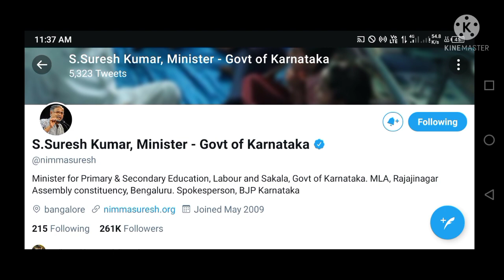SSLC Exam | PUC Exam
10th exam Karnataka